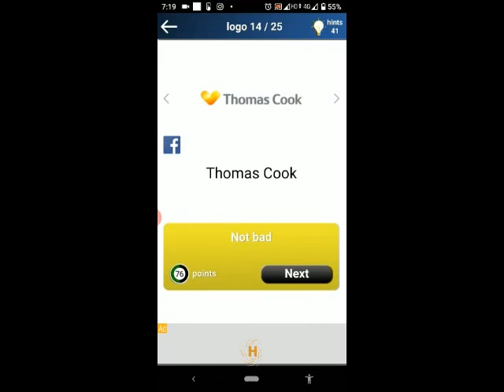Quiz Logo Game Great Britain 3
Quiz:Logo Game by Lemmings at work
Level:Great Britain 3